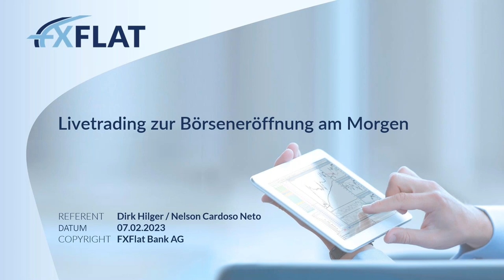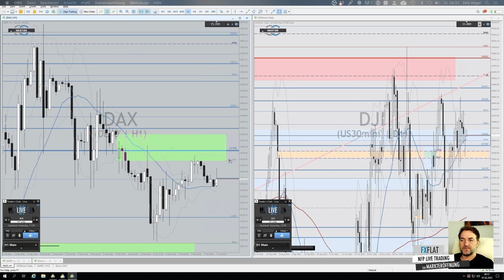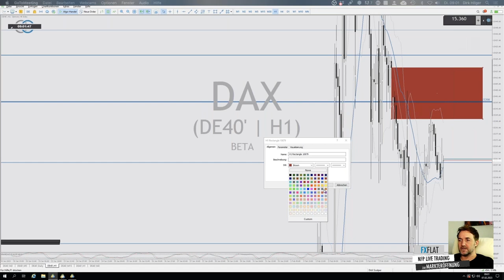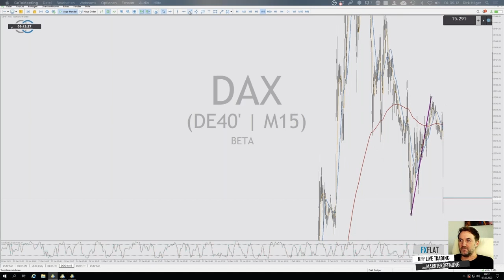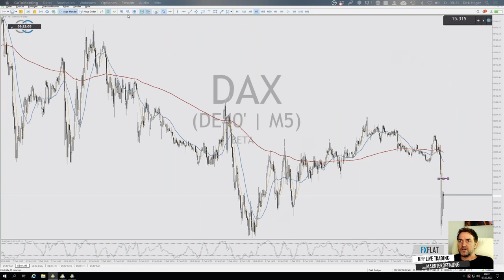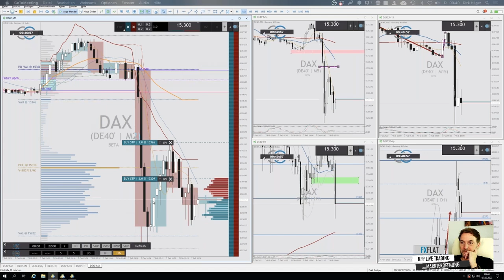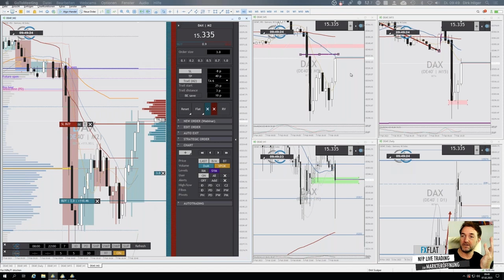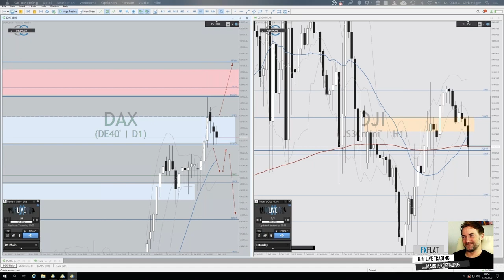Dirk Hilger - Livetrading zur Börseneröffnung am Morgen 07.02.23